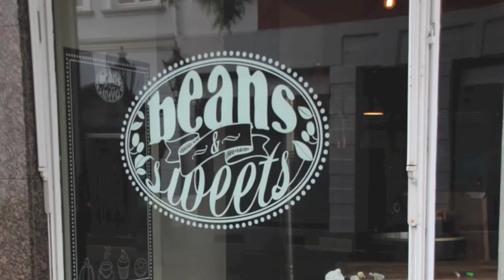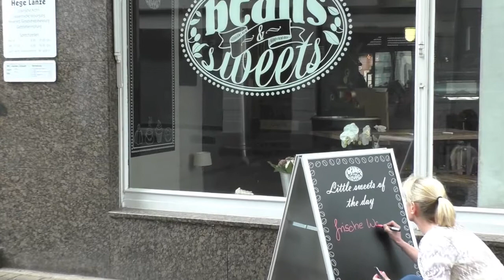Neschen ― Graphics: easy dot chalkboard black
Chalkboard - for writing with standard or liquid chalk.

    printable Chalkboard film
    recommended for interior decoration
    printable with (eco) solvent-, latex- and UV-curable inks as well as with screenprinting inks
    for best printing results we recommend first to print a layer with white ink
    for writing/drawing with standard or liquid chalk
    suitable for cutting plotters
    for indoor- and short term outdoor application suitable

Die ultimative Digitaldruckfolie mit Tafeleffekt.